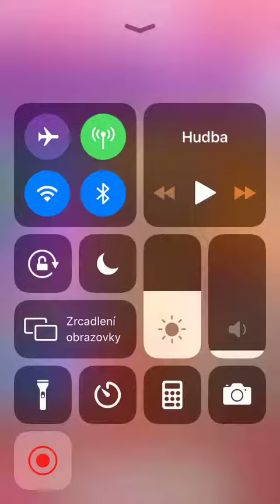Candy Crush Saga - Level 4695